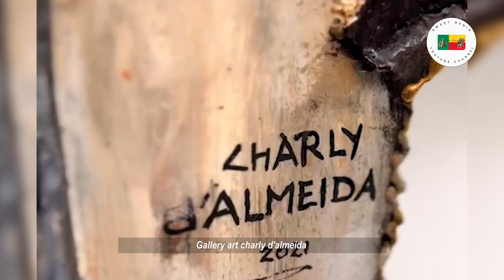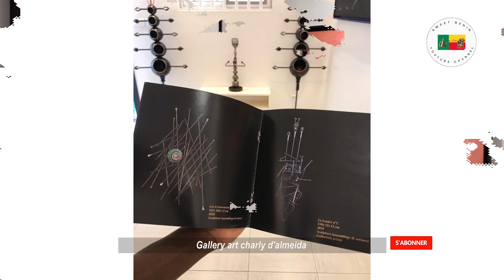Découvrez L'Art Saisissant de Charly D'Almeida au Bénin! 🌍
Plongez dans l'univers de Charly D'Almeida, l'un des artistes les plus influents du Bénin, dont l'œuvre repousse les limites de l'art contemporain africain. Depuis plus de 30 ans, D'Almeida explore des thèmes profonds comme le matérialisme, la société de consommation et la crise environnementale, captivant un public de collectionneurs à travers l'Afrique, l'Europe et les États-Unis. Dans cette vidéo, nous vous emmenons dans son monde artistique, où chaque œuvre raconte une histoire puissante et évocatrice.

👕 Envie de ramener un souvenir unique ? Découvrez notre collection de T-shirts inspirés du Bénin

🛒 Préparez votre voyage avec nos essentiels recommandés :
- Guide de voyage Bénin (Edition 2024)
- Crème solaire écologique
- Répulsif anti-moustiques naturel
- Escape to Benin

Welcome to Eva Lodge, a true oasis nestled in the heart of Benin's lush landscape, near the village of Govié. Eva Lodge offers an authentic and relaxing getaway with air-conditioned rooms and bungalows surrounded by vibrant nature. Unwind by the pool with its aqua-bar and enjoy fresh, organic produce from the owners' farm at the on-site restaurant. With playgrounds in a 2-hectare park, it's a paradise for families! Find our recommended products for a perfect holiday in Benin below.

Whether you're an eco-conscious traveler, a culture enthusiast, or simply seeking a peaceful haven, Ecolodge Club-Nature is your ideal destination in Benin. Immerse yourself in the natural beauty of West Africa while enjoying attentive service and modern amenities.

🛒 Prepare for your trip with our recommended essentials:
- Benin Travel Guide (2024 Edition)
- Eco-friendly Sunscreen
- Natural Mosquito Repellent
- Escape to Benin